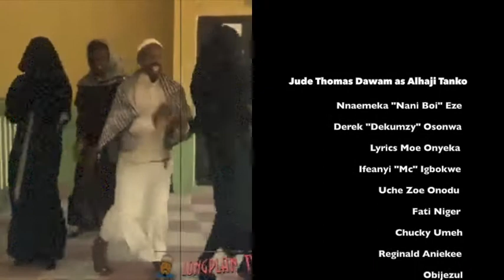The Chronicles of Alhaji Tanko (Mash Up)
Mash up of selected Alhaji Tanko Videos of 2020